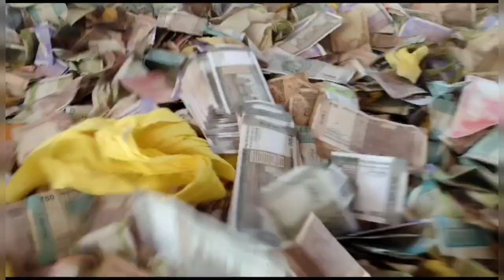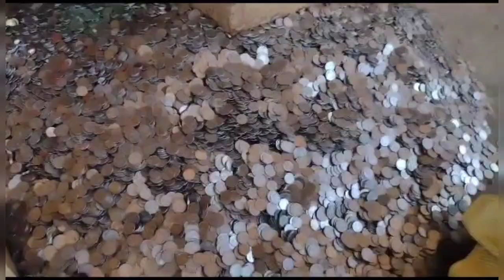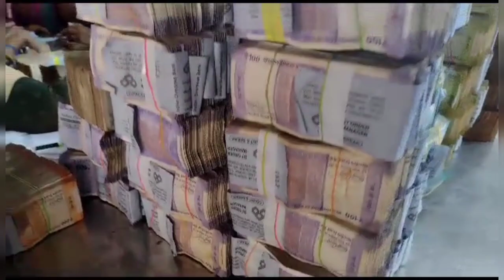ALAGAR KOVIL UNDIYAL COUNTING MADURAI